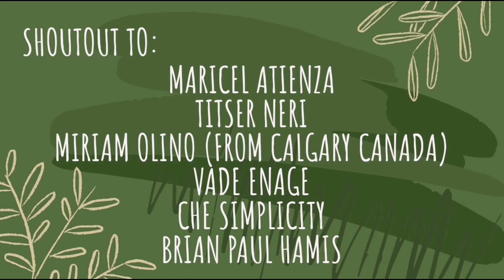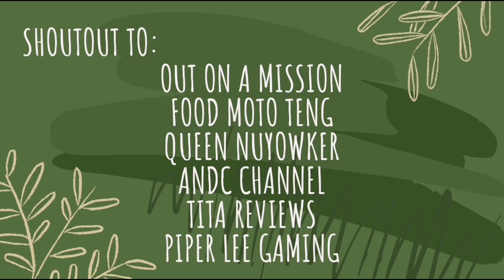Pinaka Lush na NJoy Pothos na Nakita Kong for Sale sa Silang Cavite Garden | Garden Visit #32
Hello fellow plant parents, Its been my joy to share with you all my love for plants and my plant collection. I've discovered my plant interest since 2018 and finally decided to put the plant journey in a vlog. Lets share knowledge, experiences with our plants and the joy it brings in our lives. God bless and stay safe everyone! 🥰

Where I edit my thumbnails:
Vlogging Camera: Huawei Mate 20 pro